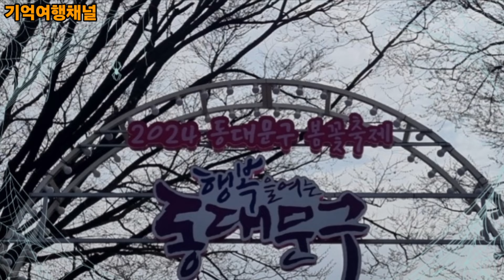서울여행-동대문구 봄꽃축제 |2024년 봄꽃축제 |벚꽃축제 |개나리 꽃